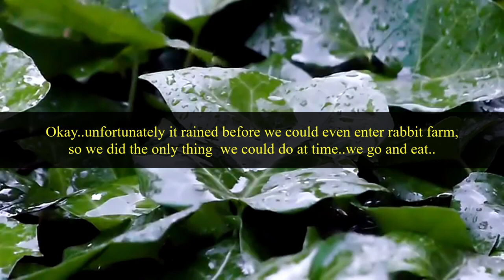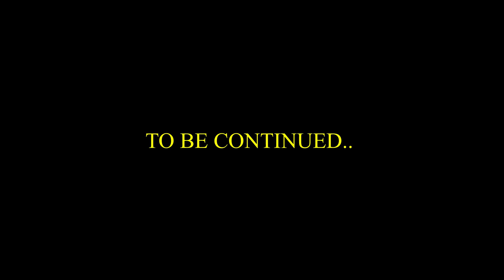Things to do in Kundasang & Ranau, Sabah | Part 1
Finally, I've pulled my s together and started to explore my motherland, Sabah! So here, I went for a 2D1N trip to Kundasang & Ranau.

Special thanks to 1Tour & Adventure for sponsoring this trip, check out the awesome adventures that they have